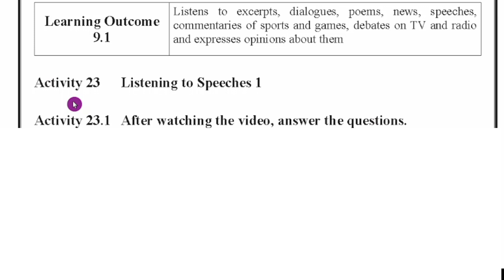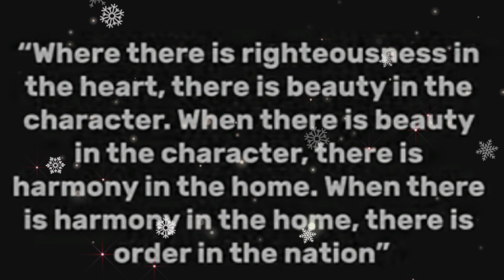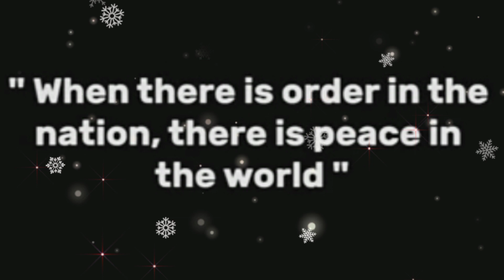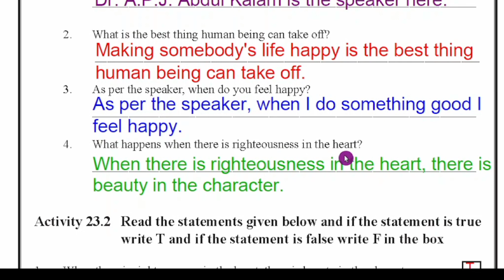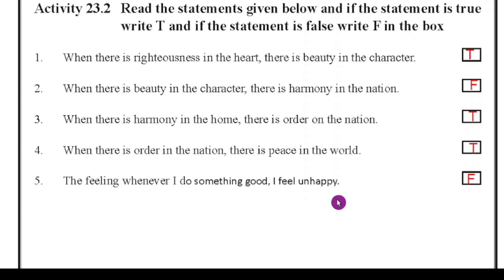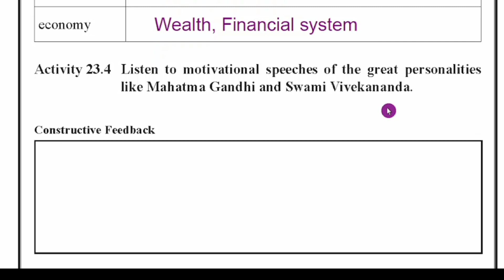KALIKA CHETHARIKE 9th English Activity 23 With Answers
9th English Kalika Chetarike Activity 23 Answers